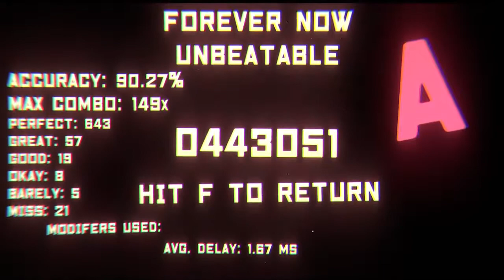Blearm Plays: UNBEATABLE [white label] Part 1 (Unbeatable Difficulty, No Commentary)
Really glad I decided to give UNBEATABLE [white label] a go as I was thinking that it might've not been for me after trying an early version of UNBEATABLE: ARCADE MIX. Turns out a few minor tweaks were all I needed.

00:00 - Setup
00:26 - Empty Diary
4:10 - Proper Rhythm
7:01 - Mirror
10:57 - Forever Now
15:21 - Waiting
19:01 - Familiar